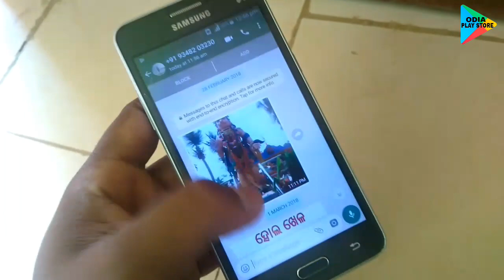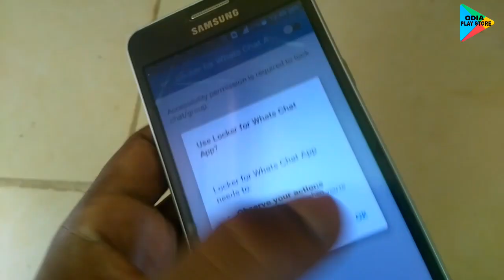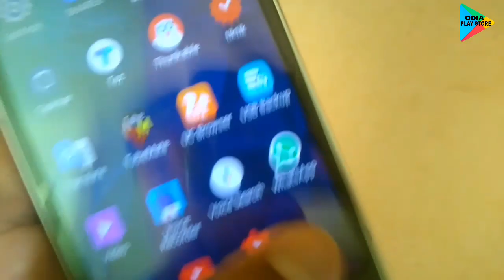Odia || How to Hide Personal Chat and Group chat on WhatsApp || WhatsApp Chat Hider | OPS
You can easily secure your private and group WhatsApp chat(s) and maintain their privacy using a PIN. The best part is, it can not only lock chats, but it even has the ability to secure the complete app using a single PIN.

Features

★ Free for use (without any limitations)
★ Best app for locking WhatsApp
★ Hide your personal chats from others
★ Uses very less space and resources
★ Intuitive design and easy to use interface
★ Minimum permissions required

How to use the app:

- Download and install the app on your Android device.
- Launch the app by tapping on Locker for Whats Chat App app icon.
- Create a four-digit PIN and re-confirm the same. (The password is common for your chats and WhatsApp application.)
- Grant accessibility permissions to the app to start using it.
- Now, tap on the ‘+’ icon to add the chat you need to lock.

This app is unique and very useful as it focuses on your privacy and security. By tapping on the ‘+’ icon, you can add a PIN of your choice to your private chats and stop worrying about them being accessed by others when your Android device is left unlocked. Concealing your private data is as easy as 1-2-3 with Locker for Whats Chat App.